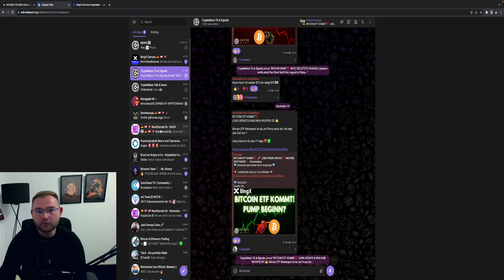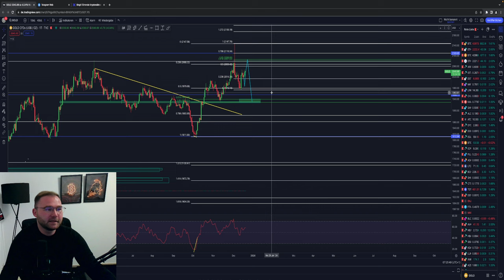BITCOIN GESCHEITERT❓🚨 FOLGT JETZT ERST DER DUMP❓ NDX GELD ABFLUSS‼️ Chartanalyse